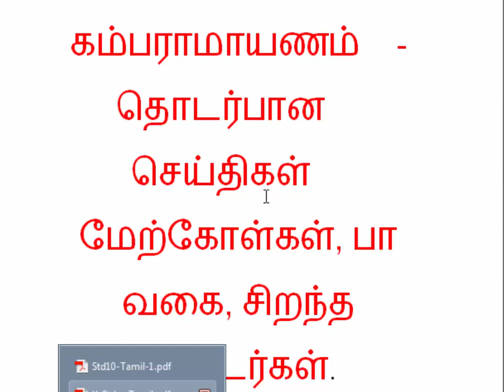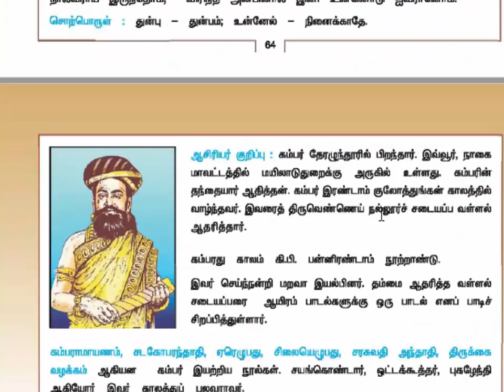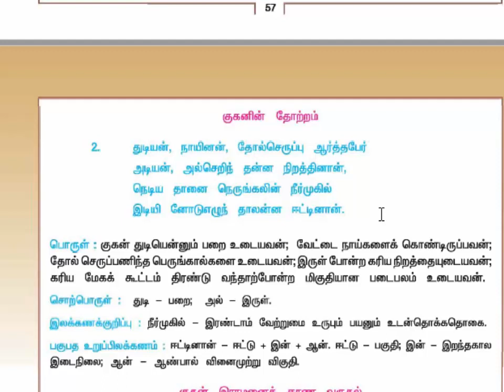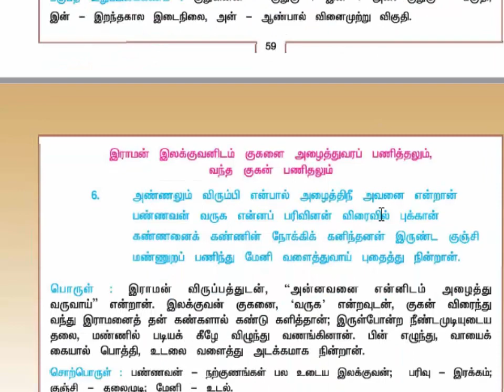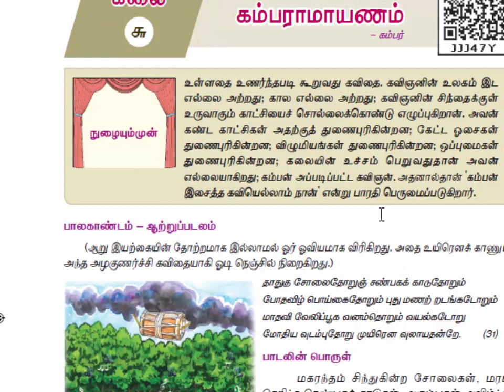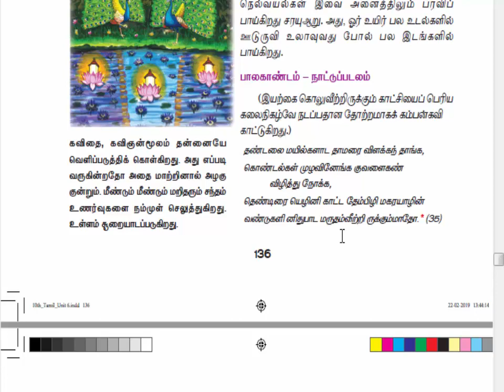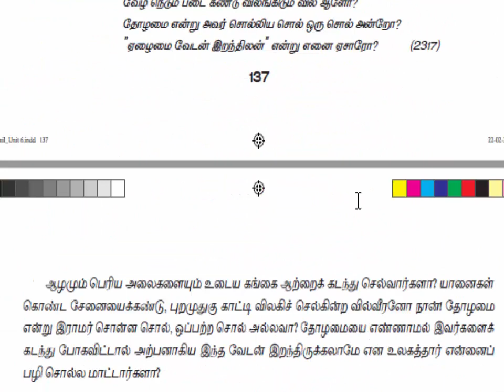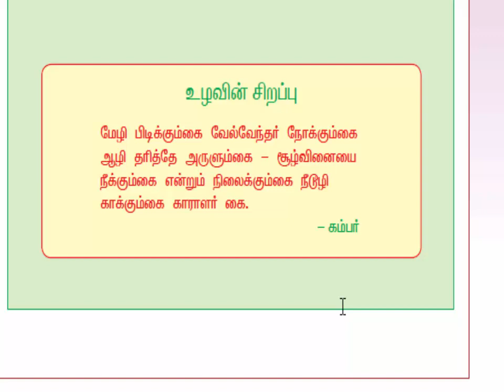கம்பராமாயணம் - தொடர்பான செய்திகள் மேற்கோள்கள், பா வகை, சிறந்த தொடர்கள் TNPSC SYLUBUS PART 3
this video contain tnpsc syllabus based study notes
topic கம்பராமாயணம் - தொடர்பான செய்திகள் மேற்கோள்கள், பா வகை, சிறந்த தொடர்கள்